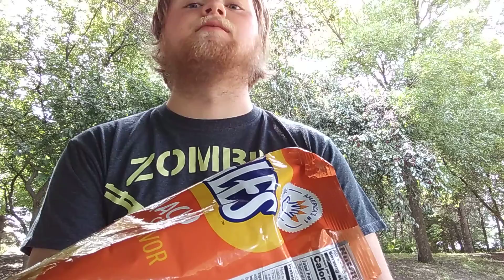Trying nacho cheese bugles